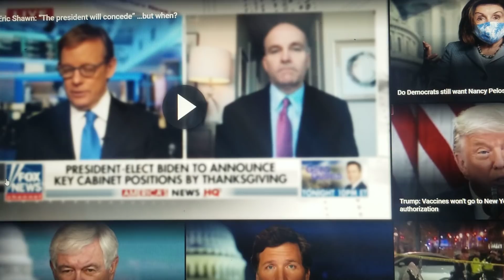Mike Allen nói "TT Trump sẻ chấp nhận kết quả bầu cử."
Buổi phỏng vấn của ông Mike Allen, người đồng sáng lập kênh Axios, cựu chủ bút của tờ Politico trả lời phóng viên Eric Shawn của Fox rằng "theo lời của chủ tịch đảng Cộng Hòa, ông Kevin McCarthy trong buổi phỏng vấn với kênh Axios thì TT Trump sẽ chấp nhận kết quả bầu cử."